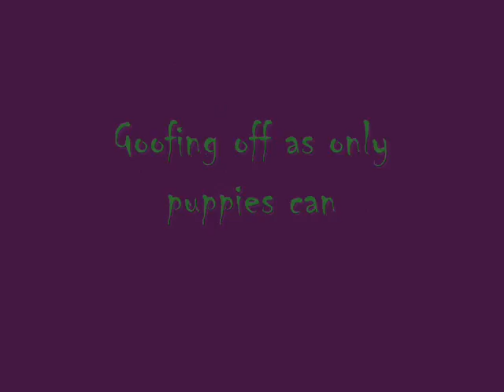Bull Terriers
Pure bred, pedigree bull terriers enjoying the day!